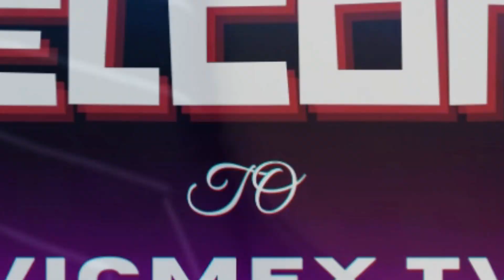You MUST know this before you QUIT | Delay is not Denial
Have you ever felt frustrated when your plans didn't work out as you expected? When you have a goal or a dream, but it seems like nothing is happening to make it come true? When you face obstacles, setbacks, or rejection that make you doubt yourself and your abilities? If you have, then you are not alone.  Watch this video to discover that delay is not denial. God bless you.